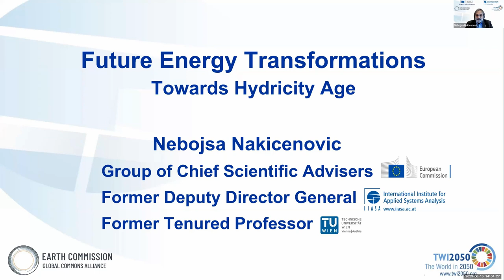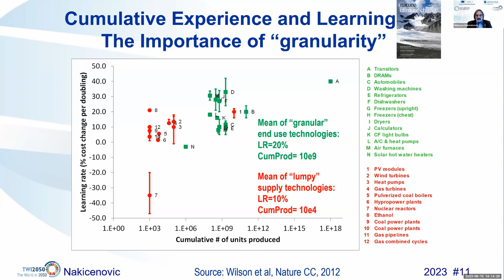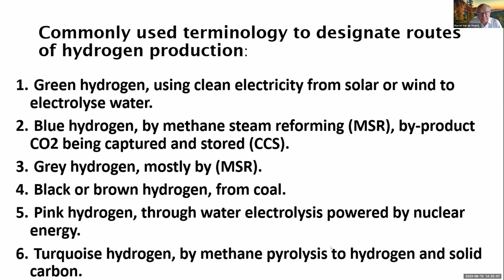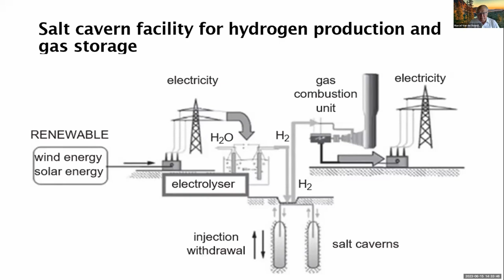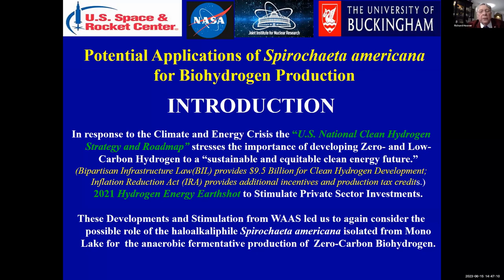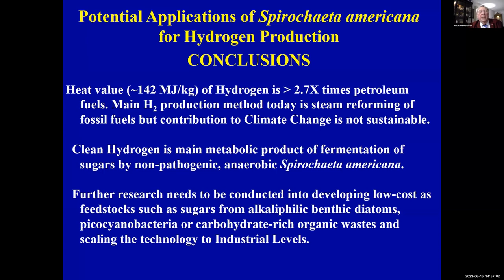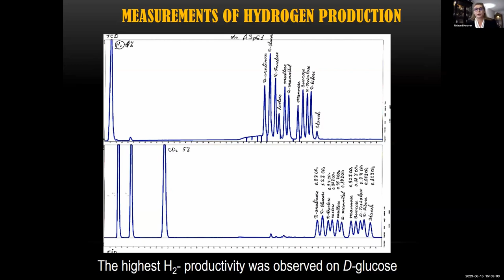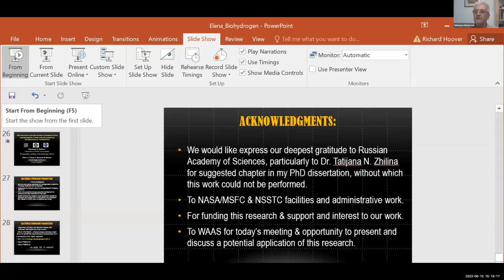WAAS Talks on Science for Human Security | Biohydrogen Production and Use | Jun 15, 2023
Title of the Webinar: Biohydrogen Production and Use

Moderator:
Nebojša Nešković, Vice President, World Academy of Art and Science

Speakers:
Nebojša Nakićenović, Honorary Emeritus Scholar, International Institute for Applied Systems Analysis
Marcel Van de Voorde, Delft University of Technology, The Netherlands
Elena V. Pikuta, Astrobiology Laboratory, National Space Science and Technology Center, National Aeronautics and Space Administration, Huntsville, AL, USA
Richard B. Hoover, US Space & Rocket Center, Huntsville, AL, USA